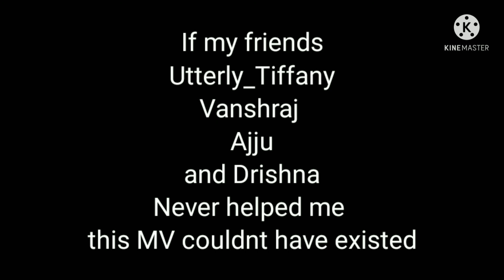Roll On Big Boy . Roblox Ro scale central railroad Music Video. 200 Subs special